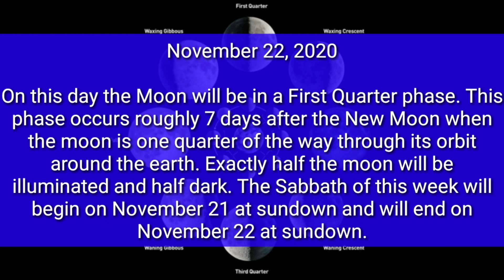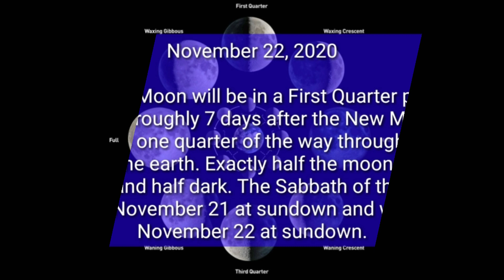The Sabbath.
Edification about the Sabbath of this week.